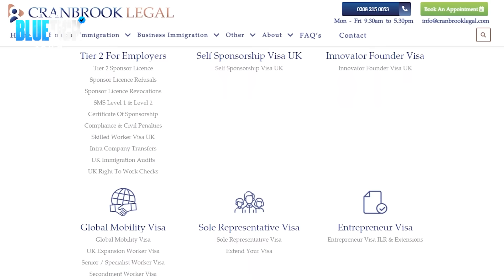THEY BEAT ME UP IN PRISON!! EP89 PART 2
In this intense and captivating episode of The Blue Tick Show, Funny Man Gully takes us through gripping stories of his past encounters and experiences, from facing off against multiple opponents to navigating the complexities of prison life. From wielding an empty AK-47 as a child to surviving altercations in jail, Gully shares raw and unfiltered accounts that will leave you on the edge of your seat. Don't miss out on this compelling conversation packed with humor, resilience, and a glimpse into a world rarely seen.